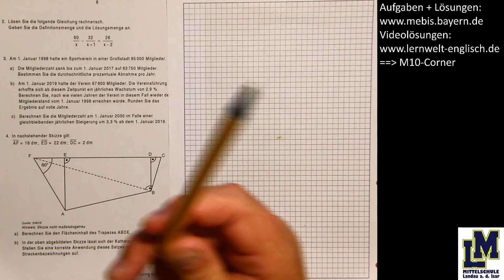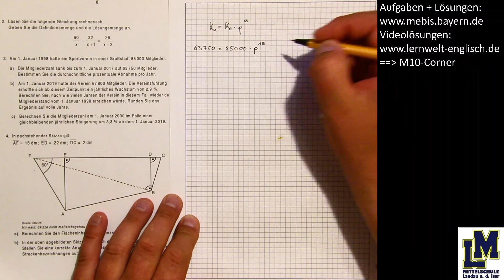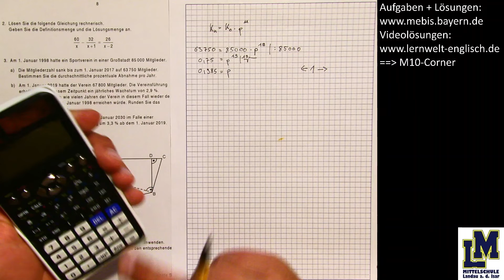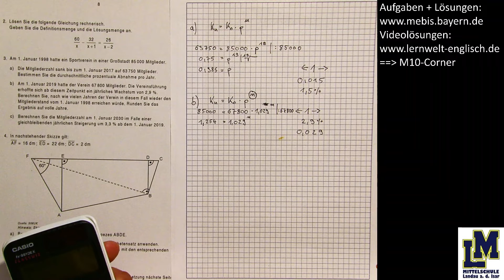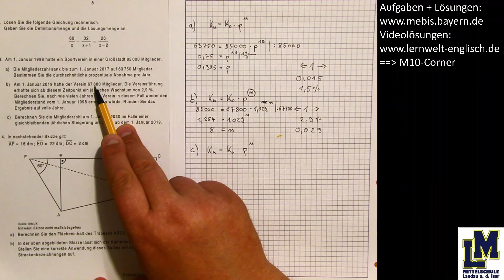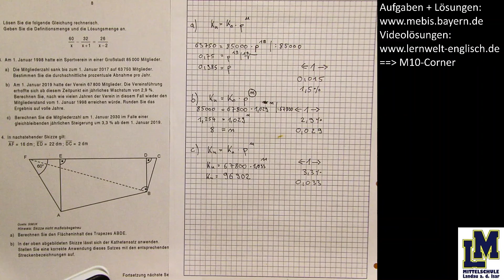2021AG2 3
Das ist ein Informationsfilm der Mittelschule Landau an der Isar!